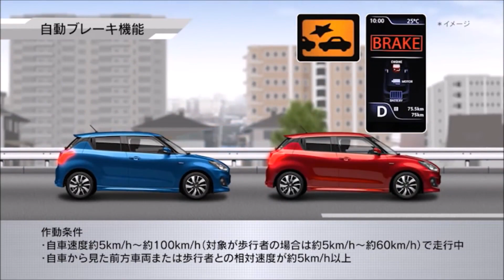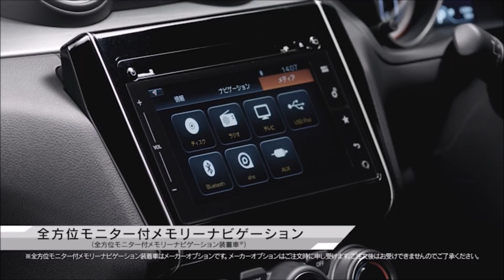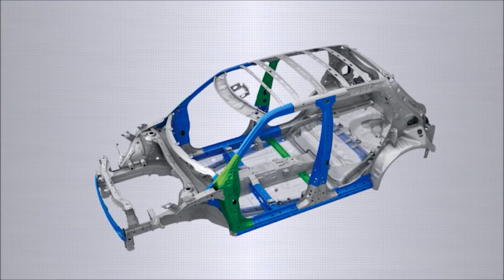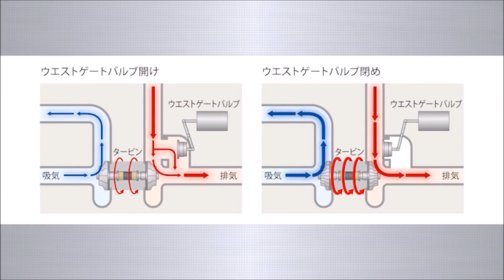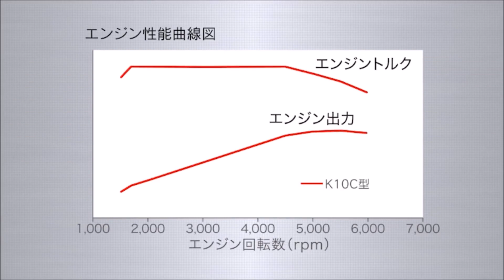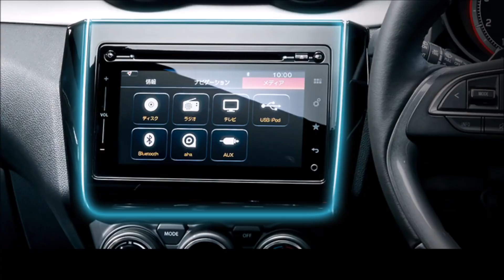2017 Suzuki Swift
New Suzuki Swift 2017, or we call it in India— Maruti Swift 2017 has just been unveiled. This all-new Swift is based on a new platform. This will be shared with the Baleno. The new Maruti Suzuki Swift 2017 will be launched with a range of new features, lighter platform and this will result in better performance, better driving dynamics and enhanced efficiency too. There shall even be a hybrid version too. So, what all does the new Maruti Suzuki Swift 2017 have on offer? We share all the details.

All new Maruti Swift 2017 shall be priced at INR 5.4 lakhs and the top model should be priced somewhere close INR 8.7 lakhs (on-road pricing). There shall be a minor hike in the pricing of the new Swift, but what you get are more features. This makes the new Swift a good option to consider and even a much better value for money as well.

New Maruti Suzuki Swift 2017 Design

The new Swift 2017 will have lighter body weight. The current Baleno, which is bigger than the Swift itself weighs about 900 kilograms. So, the new Swift will be even lighter. The design is more of an evolution of the existing model. Suzuki Swift has been a big success for the company and they will not want to make changes to the design. The new Swift looks sharper and aggressive. Daytime running LEDs and projector headlamps shall be offered for the first time on the new Swift. This will make it a good option to consider.

The side profile will again remind you of the Swift. There isn’t a major change in the dimensions of the new Suzuki Swift 2017. It will get 16-inch alloy wheels for the first time instead of the 15. The tyres will have a profile of 195/60 on the higher spec model.

Maruti Swift 2017 Interiors

The new Swift has better space at the rear because of a bit longer wheelbase. The Maruti Swift 2017 shall offer more knee room and head room for rear passengers too. The boot space will also be more than the current one. In terms of quality, we don’t know much as we haven’t seen the hatchback. However, the new Swift 2017 will have more features like touchscreen system with Apple CarPlay, Android Auto and MirrorLink. There will be dual airbags and ABS as a standard feature.

In other markets, Suzuki is providing Dual Camera Brake Support. This is an interesting feature when it comes to safety. In other markets, the hatchback is offered with seven airbags. The driver information system will be coloured. There shall be voice command, hill assist and ESP. Then there will be disc brakes on all the four wheels. Maruti Swift 2017 might not get all these features.

New Swift 2017 Launch Date

To begin with, the Maruti Swift 2017 will soon be making its global debut at one of the Motor Shows by early 2017. The new Maruti Swift 2017 will be unveiled on 27th December in Japan. India will be the first launch for this hatchback and it is from here that the company will be exporting it across the world. The new Gujarat plant is almost ready and the Maruti Swift 2017 will be manufactured there. This will Suzuki’s new base for India. The company will be moving its exports from Japan to India, due to lower labour cost.

Upcoming New Maruti Swift 2017 Engines

The engines that will be offered on the Maruti Swift 2017 will be the same 1.2-litre petrol engine that will churn about 84bhp of power and the diesel will be the new 1.2-litre mill. This engine has been designed by Suzuki and is their first set of in-house designed and developed diesel engines. The body weight will be lesser, the Maruti Swift 2017 will have even better performance. In fact it will have better performance than most of its competition. This will be achieved without loosing out on the mileage aspect. The Maruti Swift 2017 will have better performance and mileage too.

The Maruti Swift 2017 will have a radical design, just like the current one. This one will be a further evolution of the current one. The Maruti Swift 2017 looks more aggressive, is spacious, more feature loaded and powerful. How does it look it? What new offering does it have? We share our detailed preview on the new Maruti Swift 2017. Read further to know more.